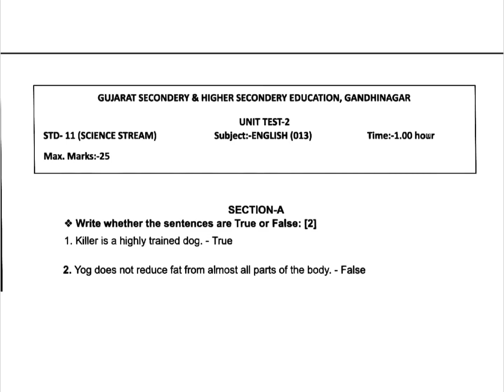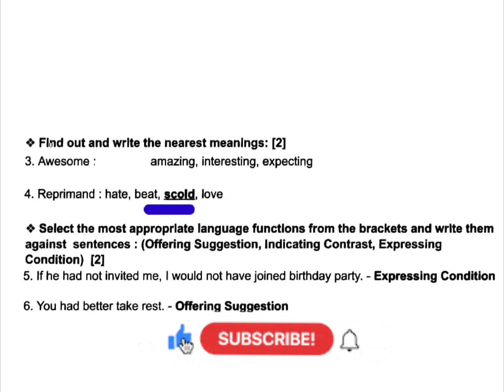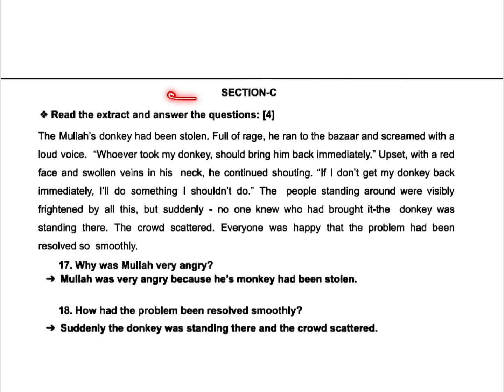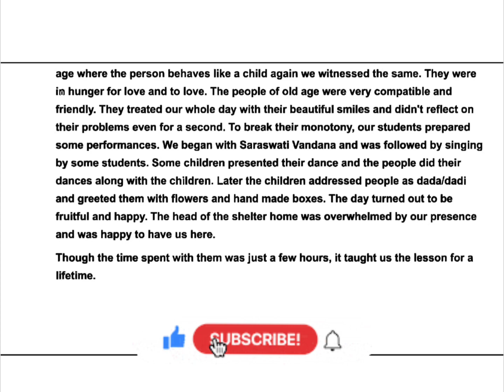Std 11 english (Science Stream) IMP Questions